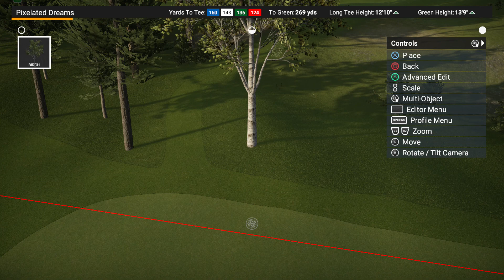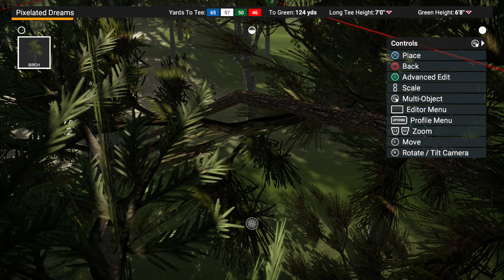The Golf Club 2 - Back to the Drawing Board?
Reshaping the 13th hole of my Society course